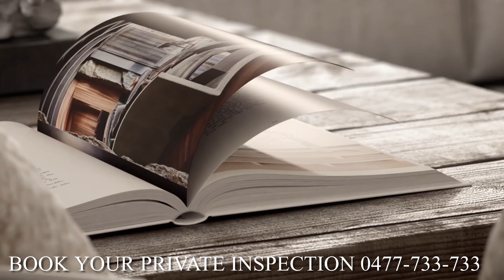THE PENTHOUSE COLLECTION. THE BEST PROJECT 2022!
THE BEST PROJECT 2022! 3, 4 and 5 beds are available. Completed December 2022.

With an understated aesthetic, matched by thoughtful functionality, the Penthouse kitchen is the cornerstone of your residence. Natural stone benchtops offset by hints of metallic glamour set the scene for a kitchen of elegant beauty. Miele appliances, including induction cooktop, pyrolytic oven, microwave, dishwasher and integrated Liebherr fridge and freezer wait patiently for gastronomic inspiration to take hold. Infused with tactile beauty, considered materials and seamless design extend to the butler’s pantry, featuring natural stone benchtops alongside handcrafted joinery.

In the Penthouse Master Suite, drift away in a cocoon of peace & quiet, balancing efficiency and elegance with a feature bedhead and stunning views of the city & Brisbane River. In the dressing room & walk-in-robe, styling is effortless, with a natural stone benchtop to the dresser, and glass doors and rose gold metallic accents to the robe. The Master Ensuite features a freestanding bath, porcelain tiling and feature finger tiles throughout. The curated selection of penthouse fixtures & finishes exude resort-style luxury, with built-in mirror and shaving cabinet, natural stone benchtops, ceramic His & Her sinks and rose gold tapware. A neutral palette of organic beauty grounded with an earth simplicity.

The Penthouse features two additional bedrooms, each with its own ensuites, and built-in robes plus an additional fourth bedroom for guest comfort and relaxation. An additional powder room plus a separate, spacious laundry provides designated space for household functionality.

Effortlessly entertain friends and family with a built-in barbecue, stone paving and sub-tropical landscaping, enhancing the already luscious ambience. For the days when you seek an escape from the chaos, owners can retreat to the calmness of the separate library/media room, an adaptable space for your lifestyle in luxury.

Just moments from the heart of Brisbane, Milton enjoys sublime views of the city skyline, Brisbane River and mountains beyond. Offering exclusive, secure basement parking for three vehicles, you are also provided with the option to leave the car at home and enjoy all of Brisbane’s little pleasures only a short distance away by foot or bike.

Life’s little luxuries are just beyond your front door – with ground floor amenities including a concierge, health & wellness centre including a fully equipped gym, resident’s lounge & terrace, and private dining room with chef’s kitchen. On the rooftop, enjoy a swim in the infinity pool, relax in one of the cabana daybeds, watch a movie in the outdoor cinema, yoga session on the rooftop lawn, or relax in one of the multiple BBQ and dining areas with integrated seating, nooks and sun loungers and sub-tropical planting.

 Contact our sales executive Helen Hall on 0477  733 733  for your chance to inspect and secure this beautiful penthouse.